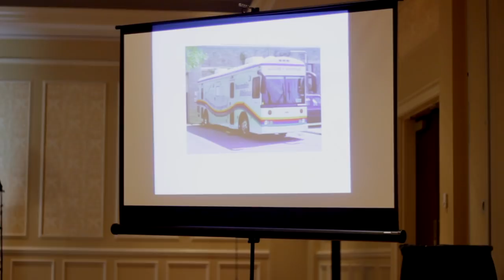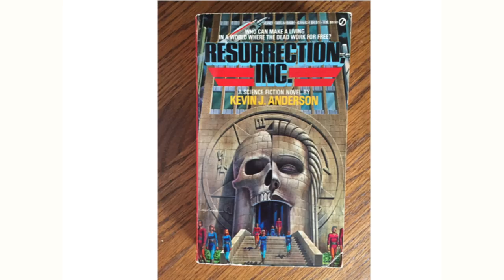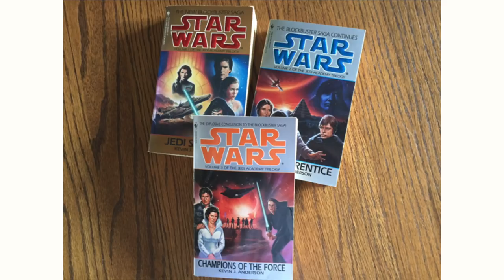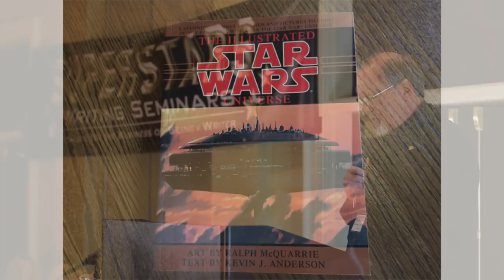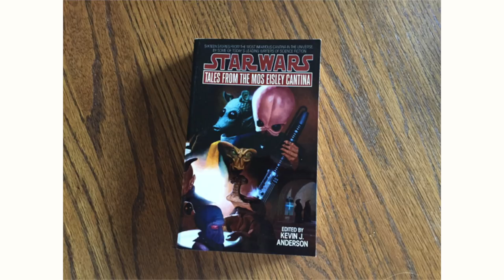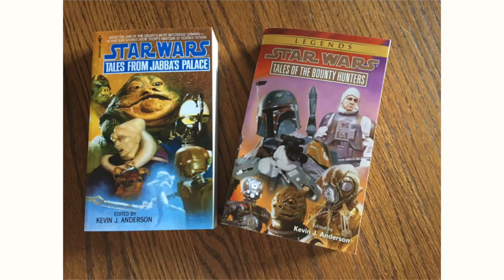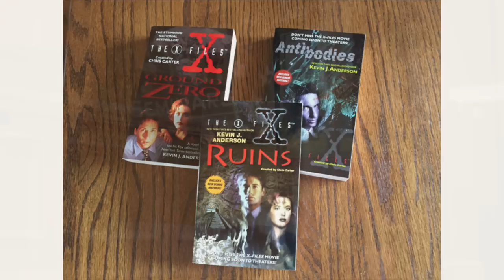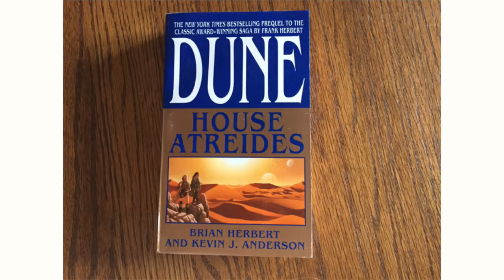The Popcorn Theory of Success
Kevin J. Anderson's most popular talk about his journey from small town fanboy to #1 international bestselling author. Given at the Superstars Writing Seminar in Colorado Springs, February 2018